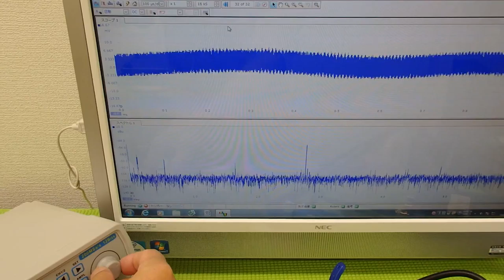オリジナル超音波プローブの「発振・制御」技術 Ultrasonic system